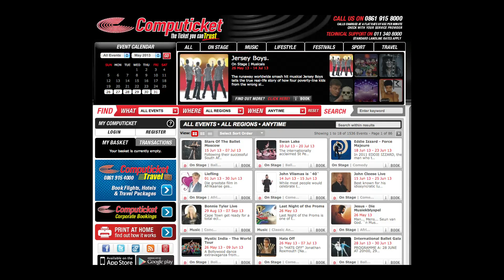WBFF South Africa 19 & 20 July: Introducing Antonette van Duuren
WBFF South Africa takes place on 19 & 20 July at Carnival City, Johannesburg for the first time!  Join us in celebrating and showcasing some of South Africa's best physiques on stage! on sale now!
Here we introduce one of the bikini competitors, Antonette van Duuren.